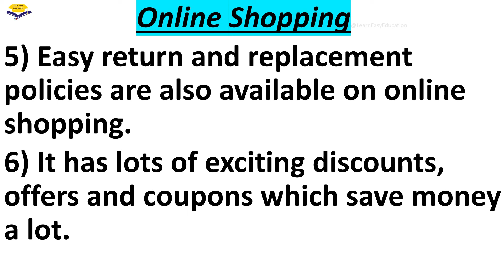Onine shopping essay | 10 lines on online shopping